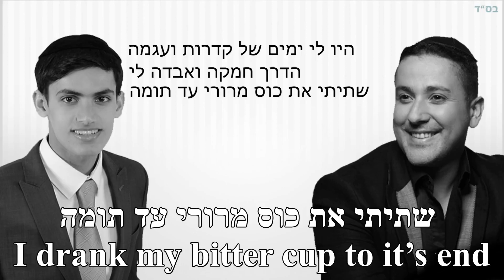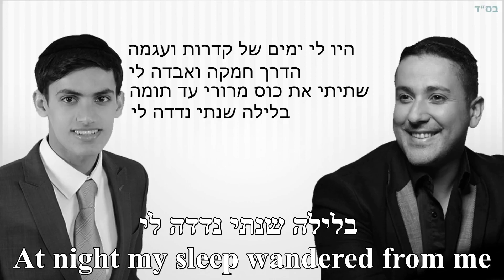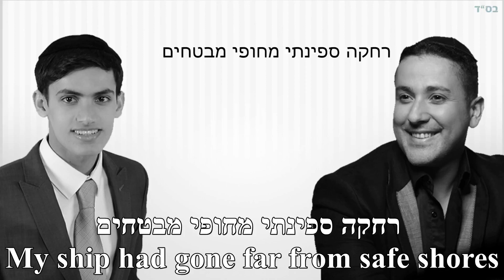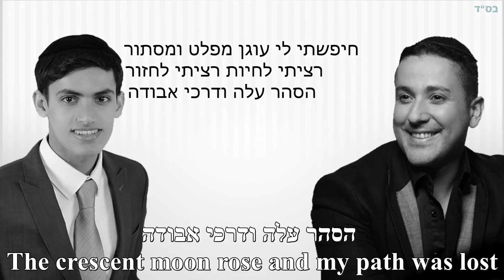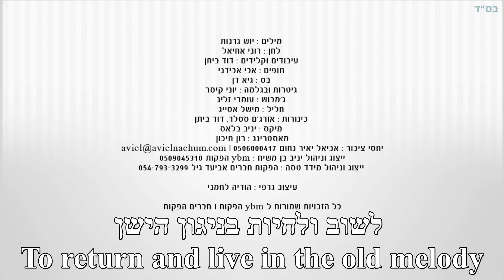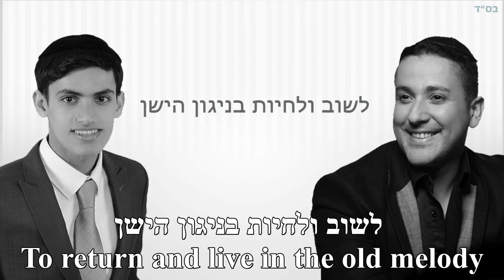Lachzor Lachayim To Come Back To Life Yaniv Ben Mashiach Hebrew+English לחזור לחיים יניב בן משיח